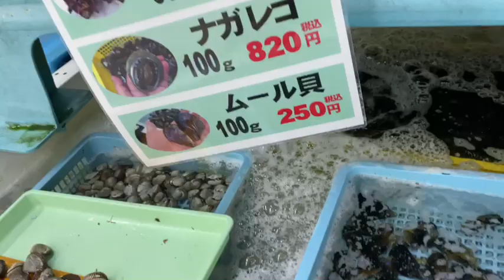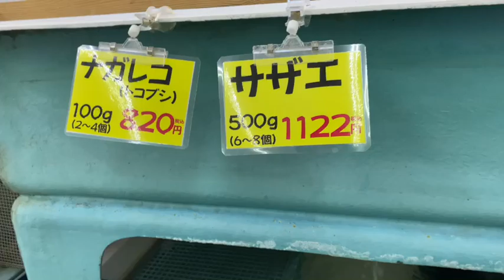早春の乗っ込みイシダイ（銀わさ石鯛）用の活き餌のご紹介。4月ド定番のサルボウ貝。串本のカセで70㎝のデカバンの実績があるカラス貝。エサ取りに強いナガレコ。遠投に使えるサザエ。釣太郎白浜店にて販売中！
カラス貝は在庫限りで終了いたしますのでご入用の方はお早めに。
もちろん電話でのご予約も可能です。
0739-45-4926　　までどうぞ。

北西風が強く吹き始める季節になってきました。
中々釣り日和！という日は少ないですが、冬に向かっている証拠でしょう。
水温もガクッと下がり18度台に突入。

アオリイカは18℃を切ると活性が少し落ちると言われています。
逆に言えば小さい個体はあまり動かないので1kg超えのアオリイカを狙うチャンスでもあります。
最近では平均サイズも上がっていて700ｇがアベレージ。
アタリも多く好調です。
まだまだエギングやヤエン釣り、ウキ釣りでの数釣りが楽しめる時期です。

エギ用品、ヤエン釣りの活アジや小物用品もみなべ店、白浜店ともに取り扱っています。

青物、南紀和歌山地方でよく釣れるのはブリ族（ツバス、ハマチ、メジロ、ブリ）です。
ブリ族は水温が２１℃～１６℃の時によく釣れます。
磯を歩かなければいいポイントに入れない。と思われがちですが、車を降りて１分の堤防でもよく釣れます。
釣果をよく聞くのは和歌山県田辺市新芳養堤防（しんはや）。
最近ではカマスでの飲ませ釣りでよく釣れています。
タナは2ヒロ。
カマスは現地調達しているようです。

青物のルアー用品、のませ仕掛けもみなべ店、白浜店共に取り揃えています。

和歌山県田辺沖はまだまだタチウオが釣れています。
表層に浮いたシラスを捕食しています。
アジも40㎝前後の物が良く釣れており、船釣りはまだまだ楽しめそうです。
青物もタチウオやアジに付いているので、青物もどんどん岸に近づいています。

うつぼの缶詰を販売いたしております。
過去に発売されたウツボ缶詰は、煮付けとカレーのみ。
今回は現在風にアヒージョ、イタリアン、トマトバジルも追加され、全11アイテム。
特にうつぼ飯は、目新しいかもしれません。しかも５０ｇとたっぷり入っています。
海鮮珍味が食せ、保存食にも使えます。

みなべ店にて販売いたしております。

冷凍うつぼ商品、大好評発売中です。
そのままお鍋の具材として使える、骨を切り取り済みのうつぼ切り身。
梅酢で味付けされたうつぼの一夜干し。
バーナーで焼き切って香ばしい風味が特徴のうつぼタタキ。
他にも定番のみりん干しや、変わり種の煮付など、いろんな商品展開をしている釣太郎キッチンです。
これらは釣太郎みなべ店にて販売しております。
遠方の方にも手軽に味わっていただきたく通信販売も行っています。
詳しくはこちらのリンクから。

ウツボは栄養豊富で、昔から病人や妊婦さんに勧められてきた滋養魚。
産後のお乳の出が良くなることでも有名ですが、これも事実です。
アルギニン、グルタミン酸、DHA、EPA、DPA、カルシウム、鉄分、グリシン等々豊富に含まれている栄養食材。
しかも、かなり美味。
身はチキンとフグを合わせたような食感でプリプリ。
トラ柄模様の皮が厚いのが特徴ですが、この部分はしっとりとして、コラーゲンの宝庫。

食べたことがない人が圧倒的に多い理由は、調理の難しさのため。全身骨が入り組んでおり、これを切り取るのは職人技以外何ものでもありません。
魚はさばけても、ウツボは捌けない人が圧倒的に多いのです。
もちろん骨はありませんが、完ぺきではありません。これはほぼ不可能なのです。この点のみ予めご了承下さい。

使用しているものは、すべて地元で捕れた紀州産。それも活〆のみなので、鮮度だけならどこにも負けません。

精が付き、疲れも取れやすいので、一度是非お試し下さい。
老化防止にも効果があると言われています。